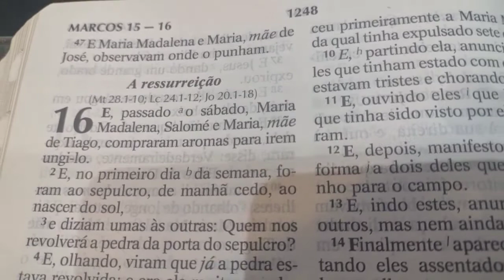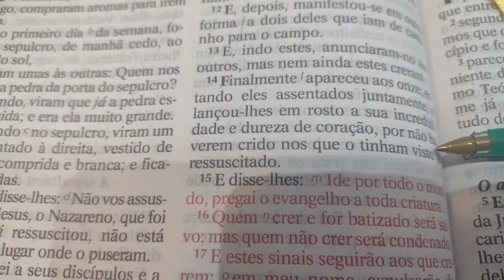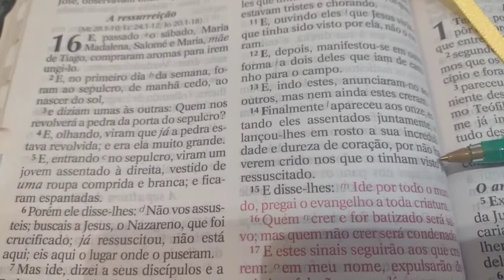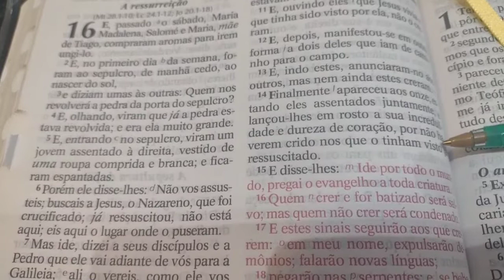3°dose da pfizer/Reflexão M:16:15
00:01 Olá pessoal tudo bem
00:02 surto de gripe e covid